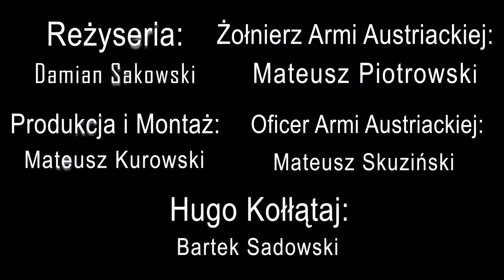PN 5 MAZ 13 OK INT Hugo Kołłątaj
Hugo Kołłątaj